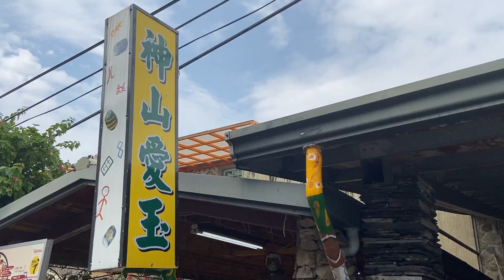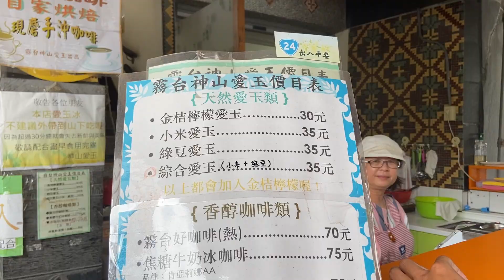【王鵬】都市傳說?在霧台神山吃完愛玉對著山下吶喊我想脫魯!!!